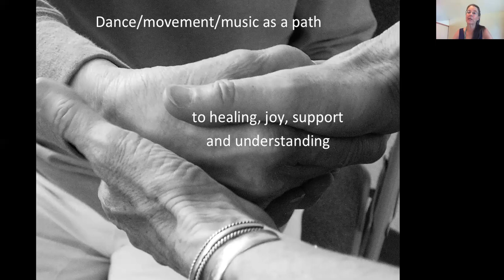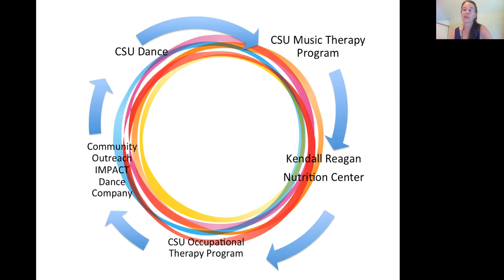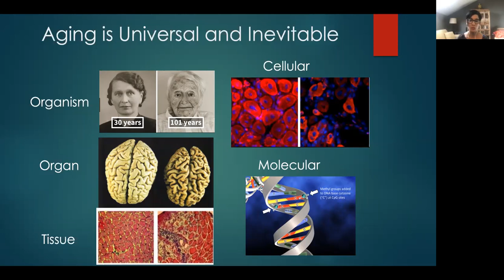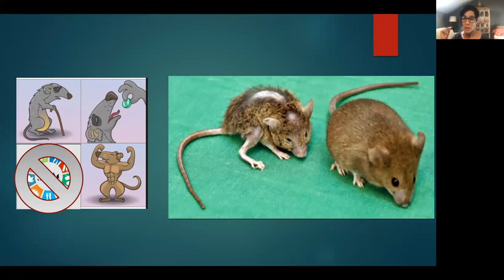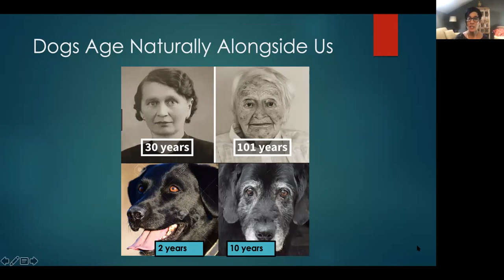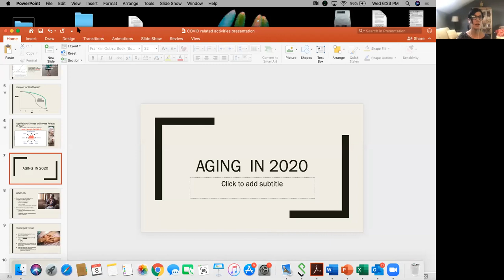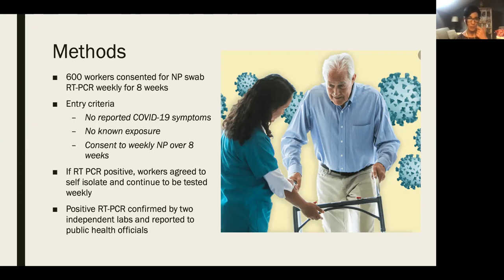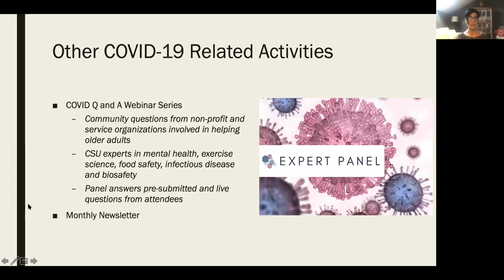Center for Healthy Aging Talk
Learn more about the education and outreach that the CSU Center for Healthy Aging is providing to the community and how they’re helping in the fight against COVID-19. Speakers include Dr. Nicole Ehrhart and Lisa Morgan.